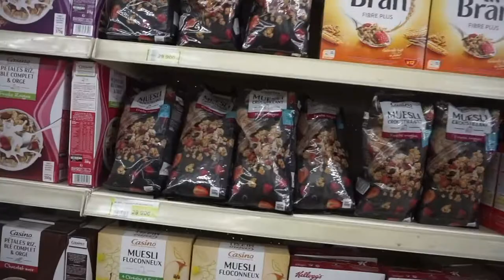Banking Days in Antsirabe | Peace Corps Madagascar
Banking days are always a great time. I have the chance to get on wifi, shop, eat, and spend times with friends. Here's a look into one of those days